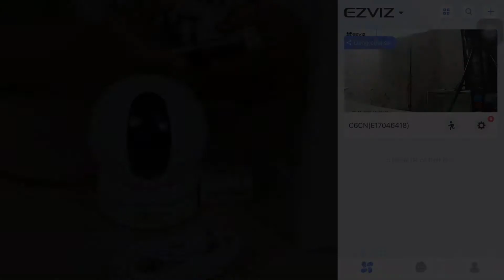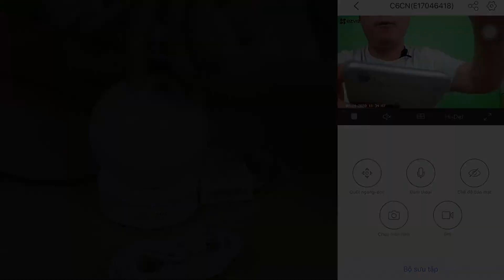EZVIZ C6CN liệu có đáng mua ? Đánh giá chi tiết camera C6CN ? Dưới 500K Mua camera nào ?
👉 Trung tâm phân phối thiết bị số hàng đầu Việt Nam
☎️ Hotline tư vấn: 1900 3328
☎️ Đường dây nóng : 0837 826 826
👉 Fanpage: Facebook.com/smartnewvn
⭕️ Kênh mua sắm thương mại điện tử :
👉 Các video về chủ đề khác

👉 Anh em có thắc mắc gì hãy để lại bình luận xuống dưới Video để được giải đáp nhé!